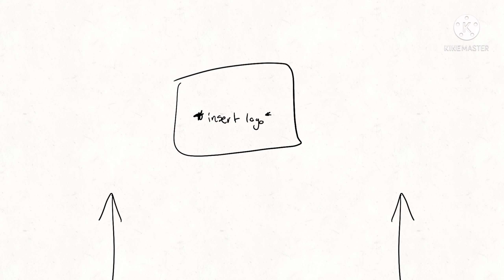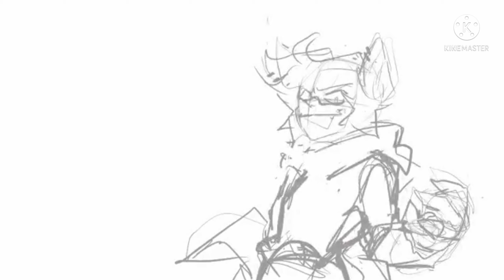wip dump (oh my god this is half my channel now) ⚠️SLIGHT FLASH⚠️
AYO I SWEAR IM DOING THINGS I JUST CANT FINISH THEM LMAO

also a few months ago I deleted everything off flipaclip because the app wasn't working only to find out samsung fucked up the update so that was a big fat motivation steal

anyways now you get to see how my sketches/anamatics look nowww

it's kinda funny because it's bad like

how do we get from point a to point b

anyways; why I've been gone

I wasn't doin so hot for a fat minute and needed to get my shit together basically. I still have a long way to go but things are getting better, not just my brain but my environment. I really hope to be back full force, videos twice, maybe three times a month, but I can't tell you guys when that will happen.

all I can say is thank you for being patient with me